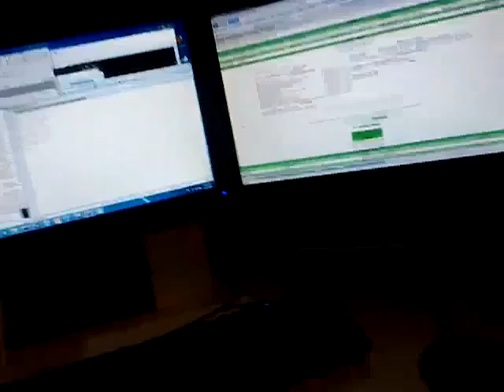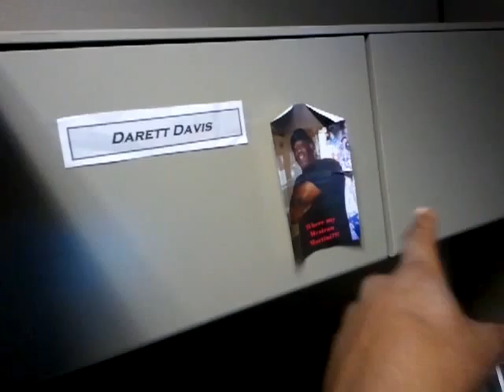Qik - Mobile video by Tre Moulton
Streamed by Tre Moulton in United States. Qik is the fastest way to upload videos to YouTube from your mobile phone.